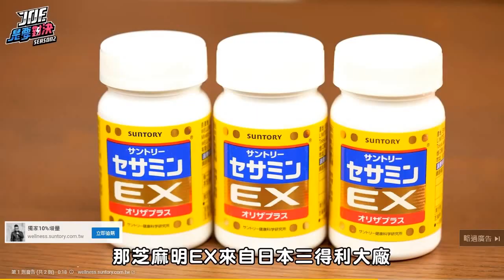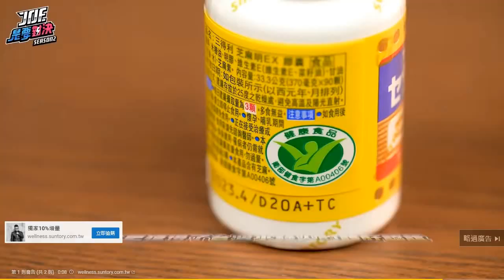它本來打了就OK了，疫苗不管用，才會給你限定時間咧，是不是。